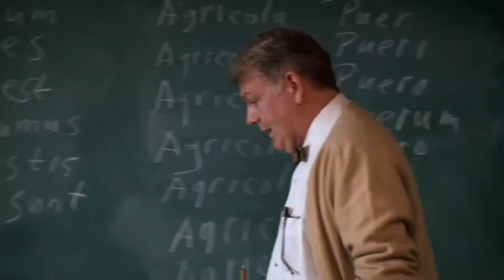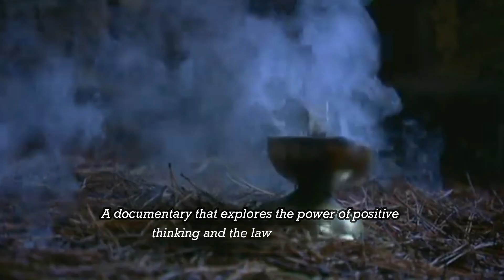Top 10 Motivational Movies You Can Watch on YouTube 🎥 | Best Inspirational Films🎥🍿✨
Top 10 Motivational Movies to Watch Right Now! 🎬💥
Are you looking for a boost of inspiration? 🚀 Look no further! In this video, we’ve compiled the Top 10 Motivational Movies that will ignite your passion, fuel your determination, and leave you feeling empowered. From life-changing true stories to heart-pounding drama, these films are sure to lift your spirits and push you to achieve greatness! 💪✨

🌟 Movies Included:
1️⃣ The Pursuit of Happyness
2️⃣ Rocky
3️⃣ A Beautiful Mind

Get your popcorn 🍿 and start watching these must-see motivational films to unlock your potential! 🔥